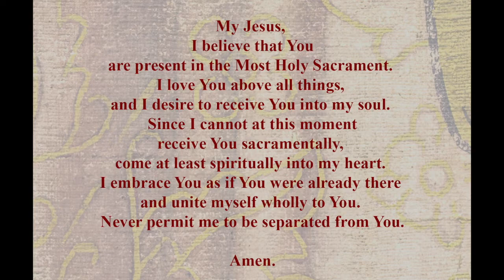Thursday Mass - February 18, 2021